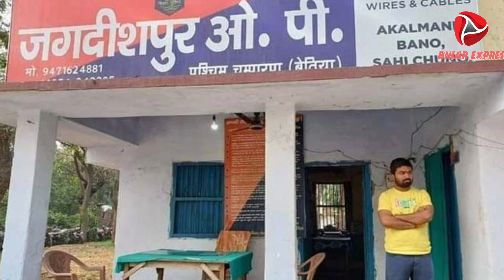मनीष कश्यप सलाखों के पिछे Manish kashyap arrested Big update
biharexpress24 मनीष कश्यप सलाखों के पिछे Manish kashyap arrested Big update ‎@biharexpress24
Manish kashyap giraftar ghar kurki